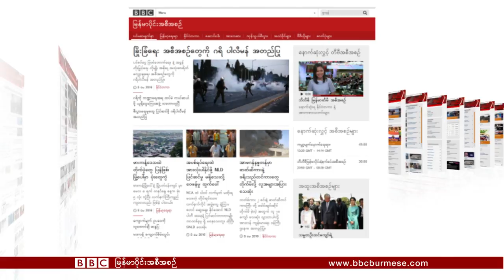ဘီဘီစီ ျမန္မာ တီဗီအစီအစဥ္ (၉ ေမ ၂၀၁၆)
ဖိလစ္ပိုင္ သမၼတေရြးေကာက္ပြဲ၊ စစ္ပြဲက ေျပးလာၿပီးမွ စစ္က ကိုယ့္ေနာက္လိုက္တာ ခံေနရတဲ့ ဆီးရီးယားေတြအေၾကာင္းနဲ႔ လန္ဒန္က အိုးအိမ္မဲ့ေတြအတြက္ ေန႔စဥ္ စားစရာေပးေနတဲ့ ဆစ္ခ္အဖြဲ႔အေၾကာင္းေတြကို ရႈစားရမွာပါ။